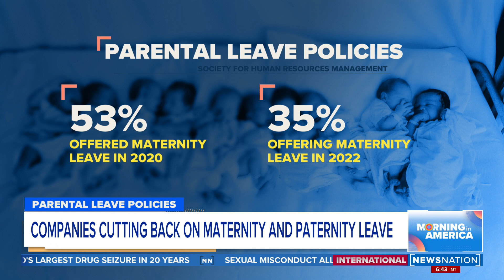Companies cutting back on maternity, paternity leave post-pandemic | Morning in America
Ruth Martin, senior vice president and chief justice workplace officer for Moms Rising joined Morning in America to discuss how workers are dealing with companies across the U.S. cutting back on the amount of paid weeks of maternity and paternity leave they offer.